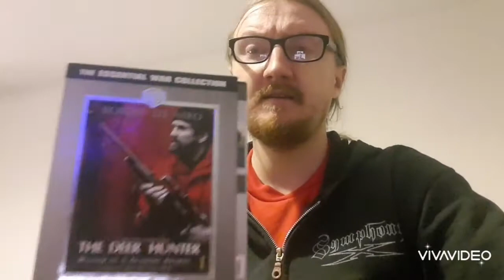Jamierael's Home Working Adventure Ep.3 - Films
I like films. Not all films, mind. Here is a short list of films I like.